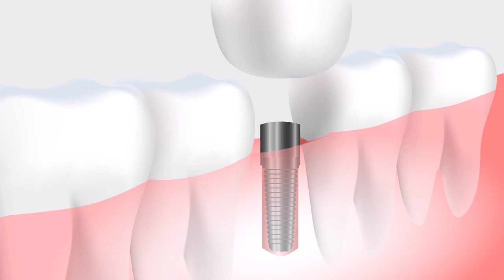Tooth Implant Medical Surgery Animation Video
Video by F1Digitals